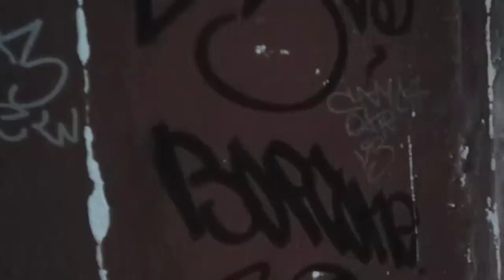Azor tegging in Nakhodka | 93 crew